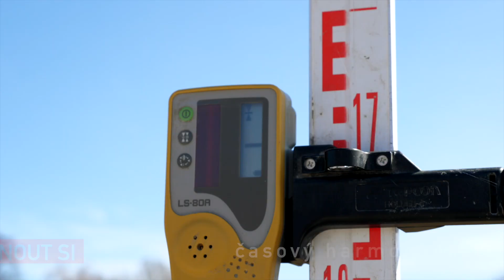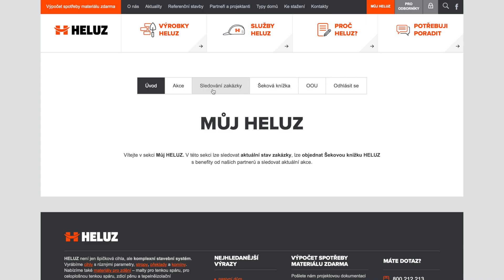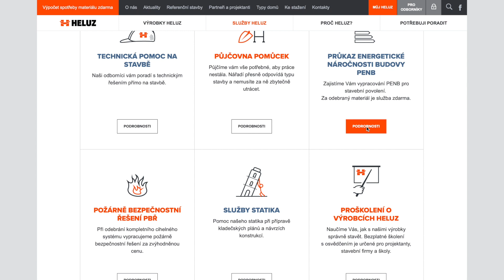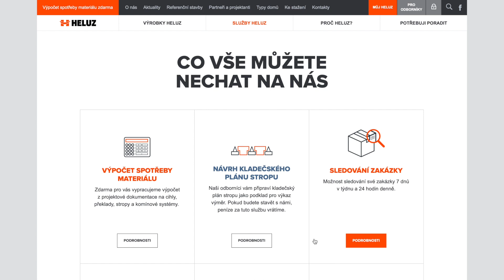HELUZ: Video seriál - Hrubá stavba domu, 1. díl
Společnost HELUZ cihlářský průmysl připravila video seriál, který nejen laikům ukáže, jak na zdění hrubé stavby domu.
V tomto 1. dílu seriálu se zaměříme na přípravy před stavbou.